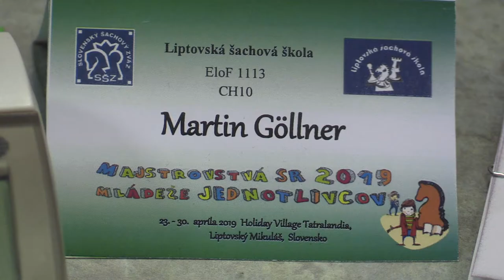CH10 6.4. Göllner Martin - Magda Filip ½ - ½